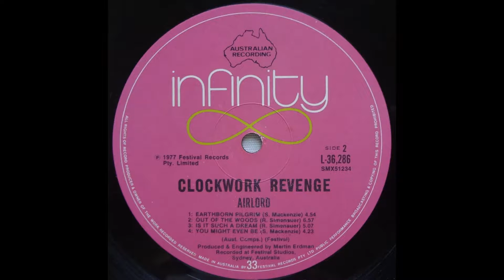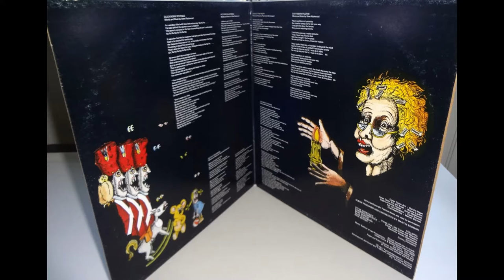Airlord - Pictures In A Puddle (1977)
From the 1977 LP "Clockwork Revenge"